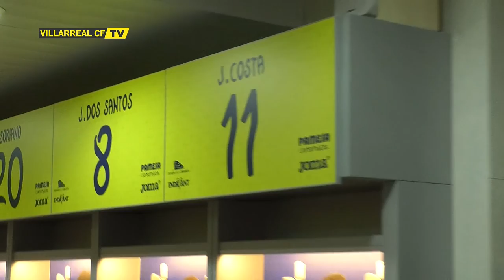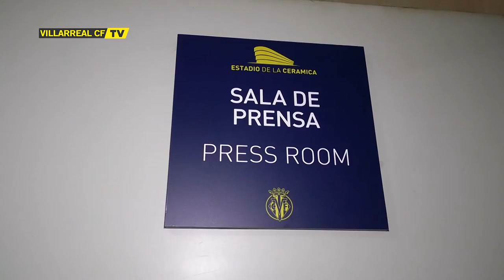El Villarreal CF recibe la visita de los alumnos de la Fundación Flors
Los jugadores del Villarreal Jaume Costa y José Ángel ejercen de guías muy especiales para los alumnos del colegio Fundación Flors de Villarreal, que han visitado todos los rincones del Estadio de la Cerámica dentro de la iniciativa ‘Una Estrella en tu Cole’ del Club Groguet.